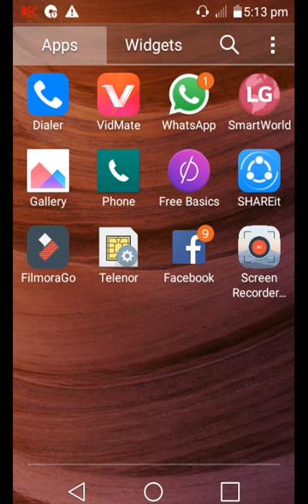Funny Videos 2017 [ People doing stupid things ]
Sacret Andriod Mobile Cood | Mobile Cood Urdo Hindi Dosto Yahan Ap ko milen giDosto Yahan Ap ko Milen gi Funny videos
Funny clips
funny
funny clips 2017
funny vines
funny movies